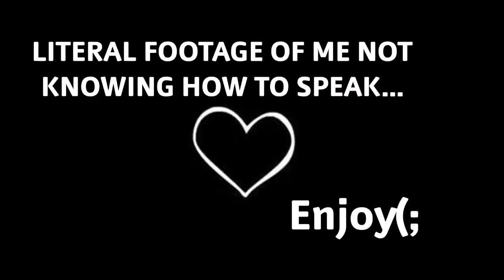I PEED MYSELF IN MY CHEER UNIFORM!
This is a story time where I peed myself junior year and how it went bad. And a second story time where I went to my first keg college party... hope you enjoy!

Follow me on more...